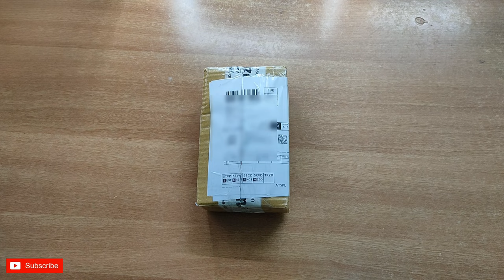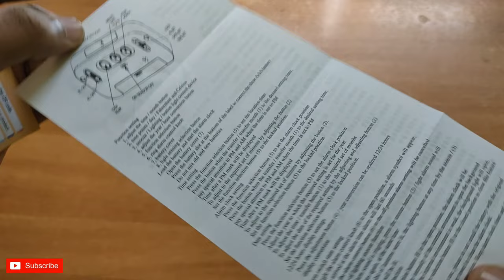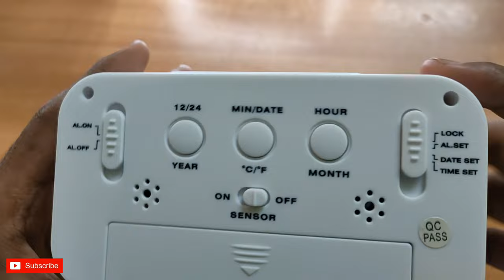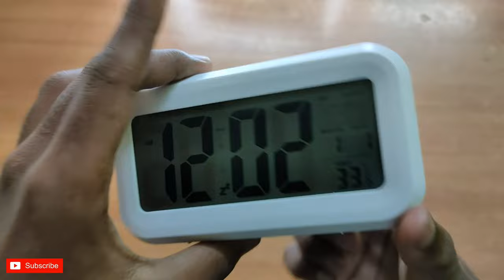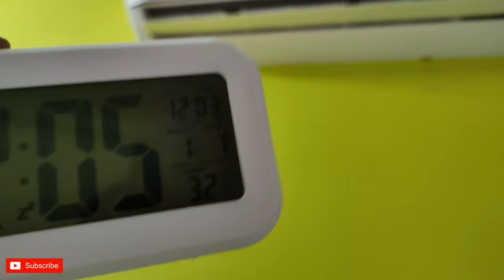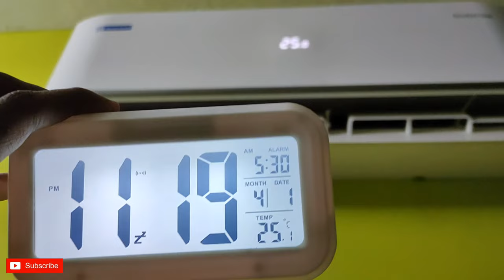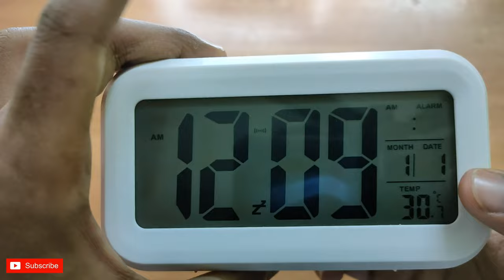Best Digital Alarm Clock in Tamil | LK TECH | Unboxing And Review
What's In Stuff???

Seek For The Cheap And Best Here...👇🏻
The Best Way To Save Money Is Not To Lose It..! Waste Neither Time Nor Money...But Make THE Best Use Of Both!
Would Like To Know What You Expect! Leave Your Suggestions In The Comment Section!